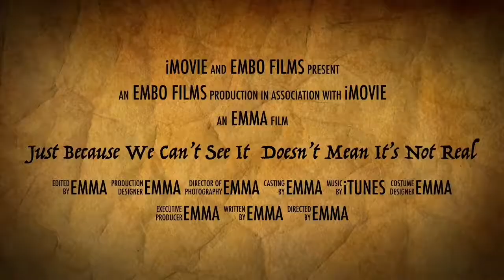Get To Know My Toddler (adults Only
1: what is there name
2: What age are they
3: when’s their birthday
4: Whats their favourite food
5: what is their favourite drink
6: favourite story
7: Favourite show
8: Do they like music
9: Favourite song
10: any siblings
11: when did they start crawling
12: when did they start walking
13: do they have a comforter
14: are they shy
15: Are they talking yet
16: Do they take a paci
17: are they potty trained